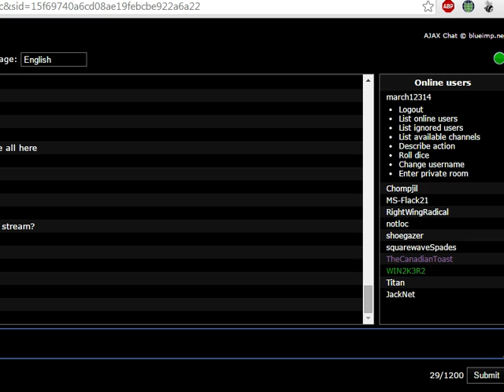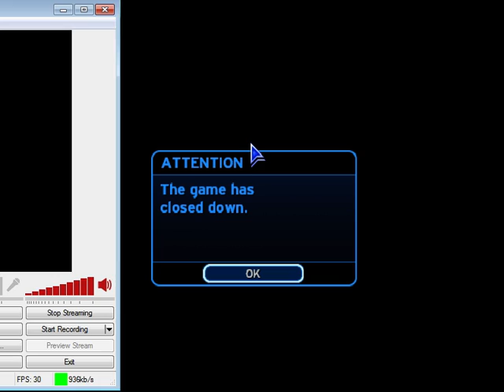Test 2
Game online.